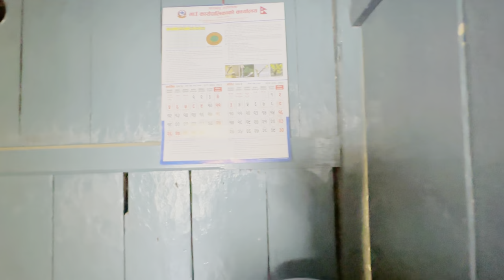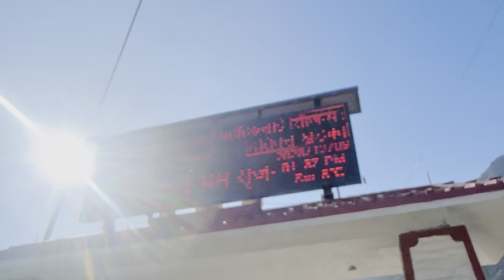I tried thakali dress & Sherpa dress🙈❤️ || I visited Marpha village Mustang Nepal🇳🇵|| izmajamali